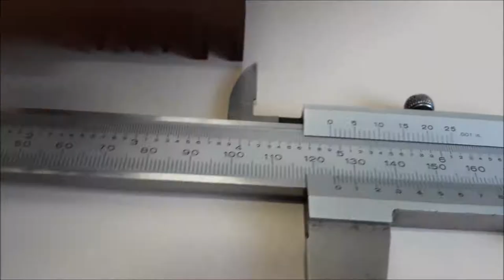carga ideal manutenção rádios móveis portáteis hts 50r 50ohm 100w 1,2ghz Engenharia Sergtech Sergtec